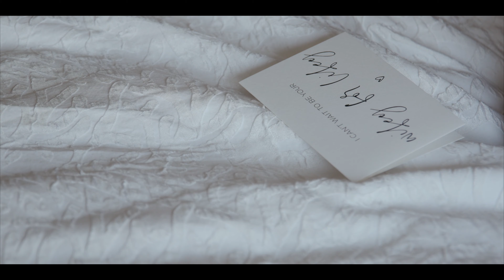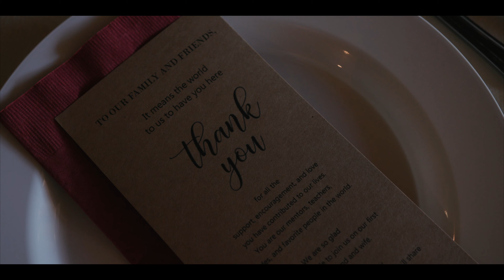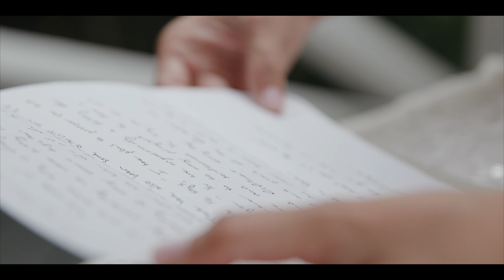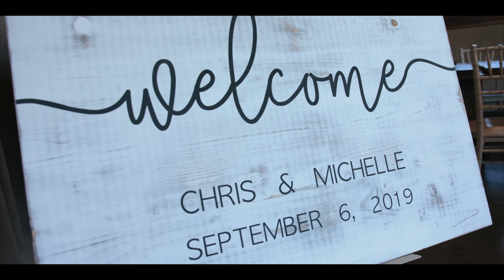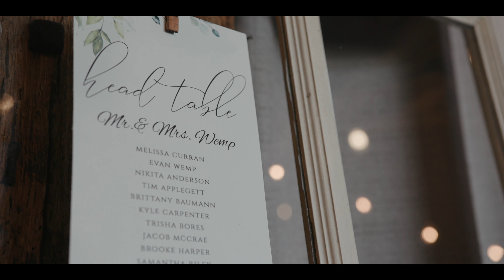Christ Centered Barn Wedding | Jorgensen Farms | Ohio Wedding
Today we start with such a sweet story.  Between Chris and Michelle.  This beautiful Jorgensen Farms wedding was beautiful from top to bottom.  They wrote beautiful notes to each other and it was a truly beautiful day.  Capturing these stories is real, and it means the world to us to do it.  Enjoy their full film, and have fun reliving their best day ever!!!